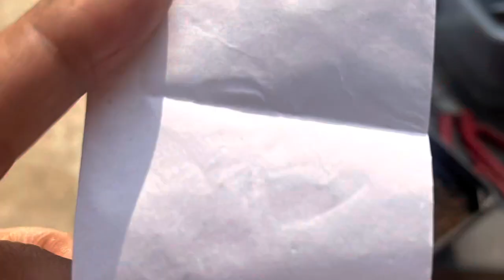How to grow, care & propgate perfume plant /Hoary stock ॥ख़ुशहाली का प्रतीक परफ्यूम प्लांट / स्टॉक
Stock (also called Matthiola incana, Gillyflower, perfume plant) is one of the most fragrant flowers you can grow. Actually a member of the cabbage family, stock has edible flowers and green seed pods which share the family's snappy, radishy flavor and make a tasty addition to salads and garnishes.

Stock can be grown easily from seed, but should be sown early as it tends to wilt a bit in late summer heat. Sow them in rich neutral soil, barely covering with 1/8 of soil. Maintain good moisture by spraying but don't oversaturate soil. Seedlings should appear within 10-14 days.

Stock is slightly spirelike and comes in a wide range of colors. It makes a great cut flower, perfuming bouquets as well as the border. It grows best in full sun or part shade and moist, well-draining soil
stock (Matthiola incarna) has an intoxicating spicy aroma reminiscent of cloves. Stock thrives in cool weather, so it's perfect to start early by seed and set out once frosts are past.

मेरे पास है सिंगोनियम की 29 क़िस्में

मेरे पास है मनीप्लांट की 20 क़िस्में

philodendron heart leaf

स्ट्रामेंथ ट्रीओ स्टार प्लांट की देखभाल

क्लेडियम एंजल विंग्स की देखभाल

philodendron birkin care & propagation

snake plant benefits

plant philodendrons in your shady balcony

Why are your calatheas dying ?

How to make your Aglaonema bushy

Pink Syngonium plant care

Why are your Aglaonema dying ?

hoary stock,
Night scented stock ,